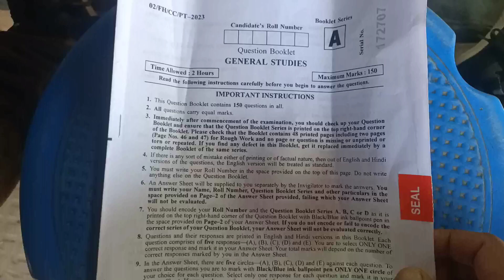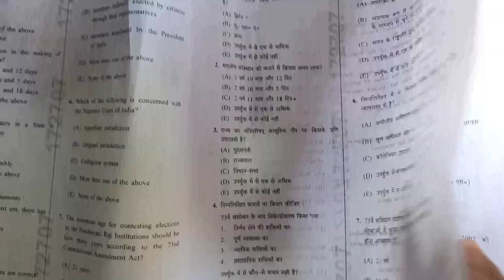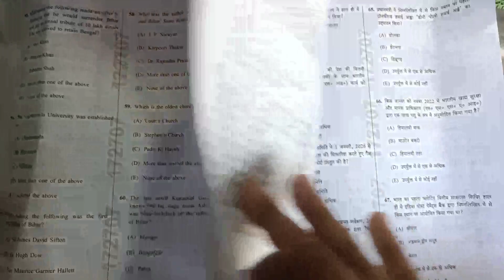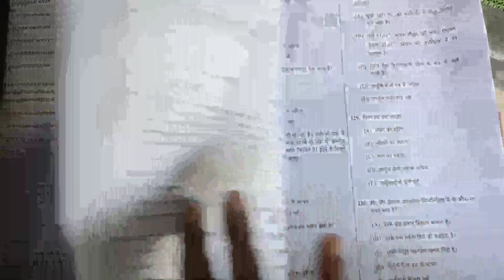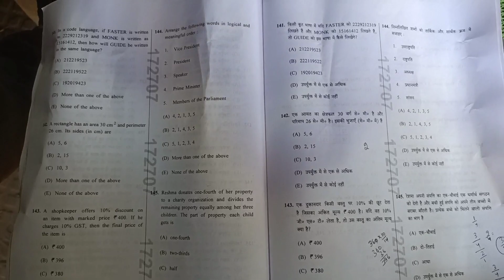BIG BREAKING BPSC ने अपना पूरा का पूरा पैटर्न किया चेंज आज का प्रश्न देख ले और मिला ले कितना सही